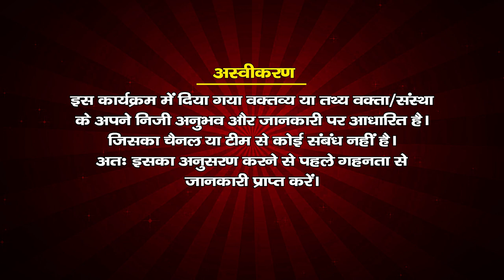ये भजन एक बार जरूर सुनना चाहिए - चाहे जैसे मुझे रख लो, कुछ न कहूंगा || संतवाणी चैनल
कथा व्यास पूर्वी व्यास,  Shakti Purvivyas Famous Bhajan
बाल शक्ति व्यास पूर्वी व्यास भजन ,  मधुर भजन बाल शक्ति पूर्वी व्यास , प्रशिद्ध भजन पूर्वी व्यास , पूर्वी व्यास जी का भजन , पूर्वी व्यास जी की कथा , पूर्वी व्यास जी के भजन , राधा का भजन , राधारानी का भजन , राधी किशोरी भजन ,राधा भजन , पूर्वी जी की कथा , पूर्वी व्यास कथा , पूर्वी व्यास जी की कथा , कथा प्रसंग , कथा भजन ,बाल शक्ति पूर्वी जी की कथा